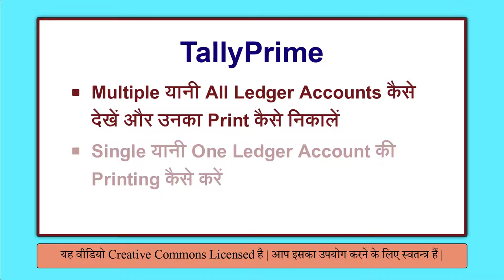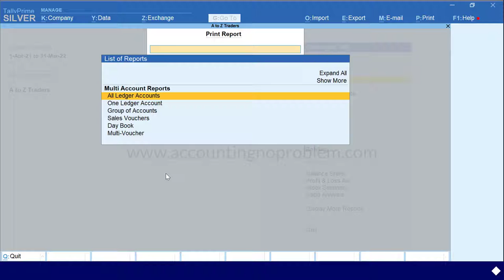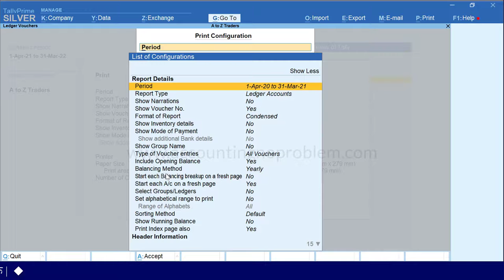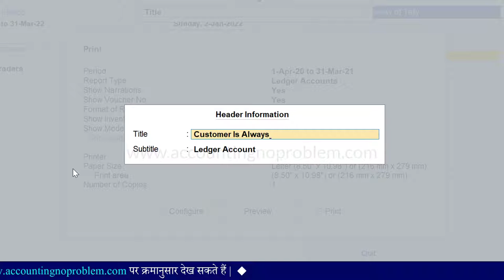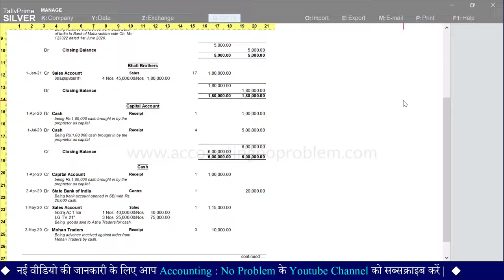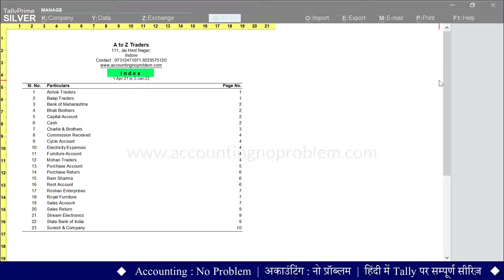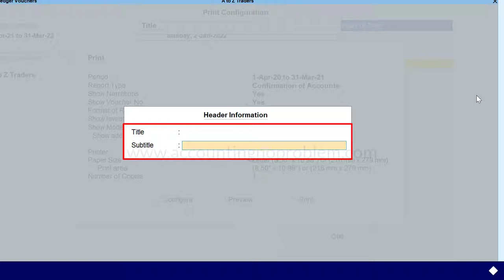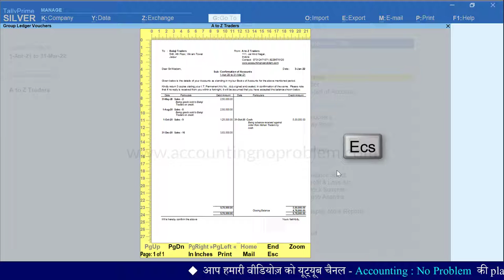Print All Ledger and One Ledger Statements in Tally Prime |TallyPrime:Print Group Wise Ledger Report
In this Hindi tutorial of TallyPrime, you will learn about Print-Multiple Ledger (All Ledger Account), Single Ledger (One Ledger Account), and Group Wise Ledger in Tally Prime. All ledger printing helps you to print all the ledger accounts in Tally Prime. With the help of this option, you can print all the ledgers at one time. One Ledger print means you can print a specific ledger that you want to print and Group Wise Ledger Print in Tally Prime means you can print any specific group in Tally Prime, for example, any list of debtors or creditors. If you want to print then with these options you can do your work easily.

0:00 - Introduction
0:32 - What is All Ledger Accounts in Tally Prime?
0:52 - What is One Ledger Account in Tally Prime?
1:11 - What is the Group of Accounts in Tally Prime?
2:39 - How to use the All Ledger Account option in Tally Prime?
2:57 - What Configuration is needed in the All Ledger Account option in Tally Prime?
7:24 - How to use  One Ledger Account option in Tally Prime?
7:57 - How to use the Group of Account option in Tally Prime?
8:37 - What Configuration is needed in the Group of Account option in Tally Prime?

This is our free online class of Tally Prime where you get a complete series of Tally Prime (Accounting) in our channel playlist. We provide you with videos of Accounting Terminology in Hindi which are helpful for you. In these free online Hindi tutorials of TallyPrime, You will learn the step-by-step process of Tally Prime Accounting.

Accounting : No Problem की इस हिंदी वीडियो में आप Tally Prime में “Multi Account Report printing” के अंतर्गत आने वाले तीन ऑप्शन्स - All Ledger Accounts, One Ledger Account और Group of Accounts बारे में जानेंगे, साथ ही आप, इनसे सम्बंधित निम्न प्रश्नों के उत्तर भी इस वीडियो में जान पाएँगे -
टैली प्राइम में एक ही बार में सभी ledgers की रिपोर्ट कैसे देखें ?
टैली प्राइम में All Ledger Accounts ऑप्शन क्या है और कहाँ पर मिलता है ?
टैली प्राइम में All Ledger Accounts का क्या उपयोग है ?
टैली प्राइम में One Ledger Account ऑप्शन क्या है और कहाँ पर मिलता है ?
टैली प्राइम में  One Ledger Account का क्या उपयोग है ?
टैली प्राइम में Group of Accounts ऑप्शन क्या है और कहाँ पर मिलता है ?
टैली प्राइम में Group of Accounts का क्या उपयोग है ?
टैली प्राइम में सभी ledgers, एक साथ कैसे प्रिंट करें ?
टैली प्राइम में एक बार में एक ledger कैसे प्रिंट करें ?
Sundry Debtors ग्रुप के अंतर्गत बने सभी ledgers, एक साथ कैसे प्रिंट करें ?
टैली प्राइम में किसी भी ग्रुप के अंतर्गत बने सभी ledgers, एक साथ कैसे प्रिंट करें ?
टैली प्राइम में Printing configurations कैसे करें ? इत्यादि|
इसलिए हमारा आप से निवेदन है कि इस वीडियो को अवश्य देखें |
धन्यवाद !

Accounting : No Problem ki is Hindi video me aap Tally Prime me “Multi Account Reports Printing” ke antargat aane vale teen options - All Ledger Accounts, One Ledger Account aur Group of Accounts ke bare me jaanenge, saath hi aap, inse sambandhit nimn prashno ke uttar bhi is video me jaan paenge -
Tally Prime me ek hi baar me sabhi ledgers ki reports kaise dekhe?
Tally Prime me All Ledger Accounts option kya hai aur kahan par milta hai?
Tally Prime me All Ledgers Accounts ka kya upyog hai?
Tally Prime me One Ledger Account option kya hai aur kahan par milta hai?
Tally Prime me One Ledger Account ka kya upyog hai?
Tally Prime me Group of Accounts option kya hai aur kahan par milta hai?
Tally Prime me Group of Accounts ka kya upyog hai ?
Tally Prime me sabhi Ledgers, ek saath kaise print kare?
Tally Prime me ek baar me ek Ledger kaise print kare?
Sundry Debtors group ke antargat bane sabhi Ledgers, ek saath kaise print kare?
Tally Prime me kisi bhi group ke antargat bane sabhi Ledgers, ek saath kaise print kare?
Tally Prime me printing configurations kaise kare? Ityaadi.
Isliye Hamara aap se nivedan hai ki is video ko avashya dekhen.
Dhanyavad !